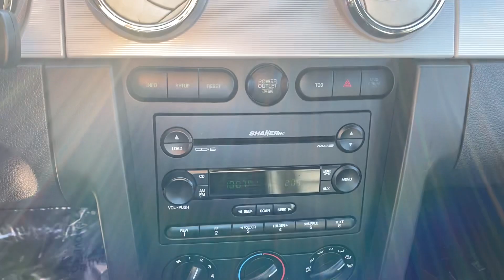2006 Ford Mustang GT For Sale